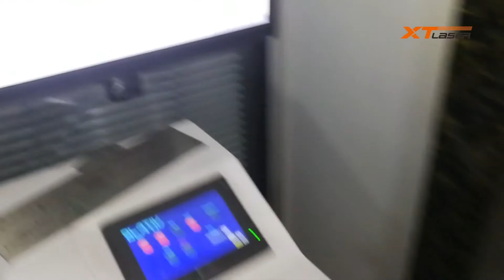50W laser marking machine for 3 different results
Skype: xintian103
Wechat: xtlasersherry